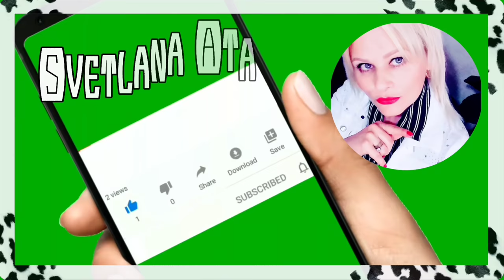Эндер принял разумное решение! Лайфхак с яичной скорлупой / Огород на балконе/ Спасибо маме! Мерсин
Эндер принял разумное решение!
Лайфхак маски для лица яичной скорлупой
Огород на балконе.
 Спасибо маме!
 Мерсин.